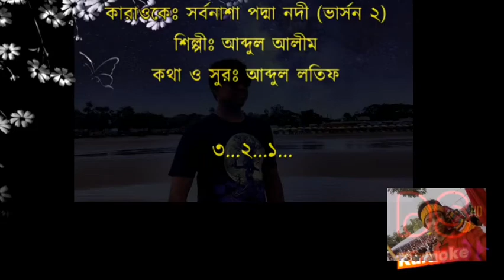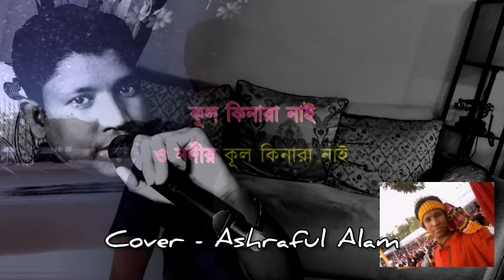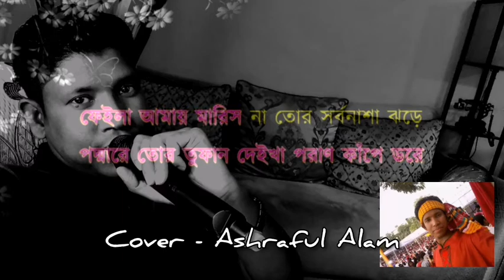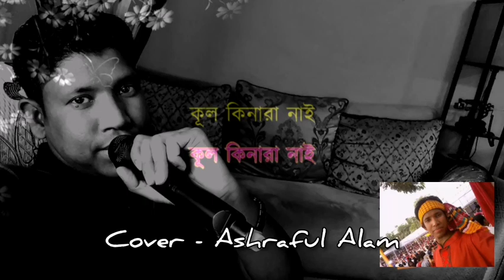সর্বনাশা পদ্মা নদী। শিল্পী - আব্দুল আলীম। কভার - আশরাফুল আলম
ও পদ্মা নদী রে
জনপ্রিয় পল্লিগীতি
শিল্পী - আব্দুল আলীম
কথা ও সুর - আব্দুল লতিফ
কভার - আশরাফুল আলম।